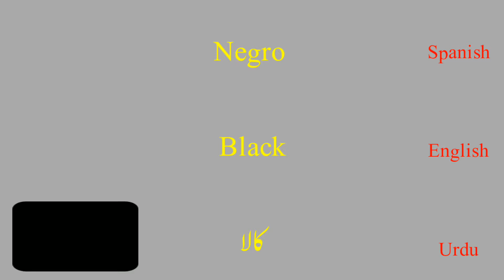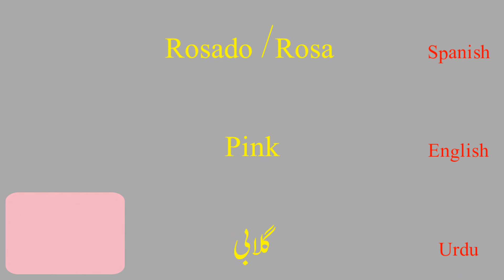How to say spanish colors in urdu language || Easy Spanish lecture 8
In this lesson of Learn Spanish from Urdu we will learn how to say colors in Spanish language,by watching this video you will learn name of the colors in Spanish .

For any issue comment us in comments box.